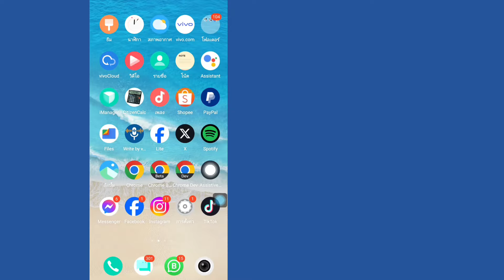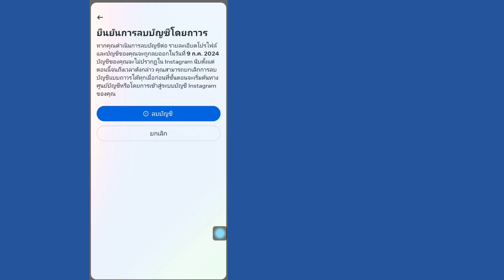วิธีลบบัญชี Instagram แบบถาวรหรือปิดชั่วคราว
คุณต้องการลบบัญชี Instagram ของคุณอย่างถาวรหรือไม่?

  ทำตามขั้นตอนง่ายๆ เหล่านี้ในวิดีโอนี้เพื่อลบบัญชีของคุณและข้อมูลที่เกี่ยวข้องทั้งหมด  เราจะแนะนำคุณตลอดกระบวนการทั้งหมด ตั้งแต่การปิดใช้งานบัญชีของคุณไปจนถึงการลบอย่างถาวร

 ไม่ว่าคุณจะกำลังเผชิญกับการล่วงละเมิดทางออนไลน์ มีหลายบัญชี หรือต้องการเริ่มต้นใหม่ คู่มือนี้จะให้ข้อมูลทั้งหมดที่คุณต้องการเพื่อลบบัญชี Instagram ของคุณอย่างรวดเร็วและปลอดภัย

 ในวิดีโอนี้ เราจะกล่าวถึง:

 * วิธีปิดการใช้งานบัญชี Instagram
 * ความแตกต่างระหว่างการปิดใช้งานและการลบ
 * วิธีขอให้ Instagram ลบบัญชีของคุณอย่างถาวร
 * จะเกิดอะไรขึ้นกับข้อมูลและผู้ติดตามของคุณ

 หากคุณพร้อมที่จะลบบัญชี Instagram ของคุณอย่างถาวร ชมวิดีโอนี้ตอนนี้และทำตามขั้นตอนง่ายๆ ที่เรามีให้  โปรดจำไว้ว่า เมื่อบัญชีของคุณถูกลบแล้ว คุณจะไม่สามารถกู้คืนได้ ดังนั้นโปรดตรวจสอบให้แน่ใจว่าคุณต้องการลบก่อนดำเนินการต่อ